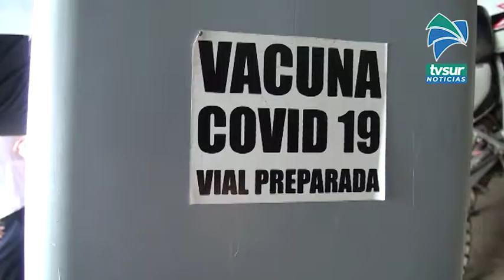90% de las vacunas contra COVID 19 serán destinadas a proteger personas adultas mayores